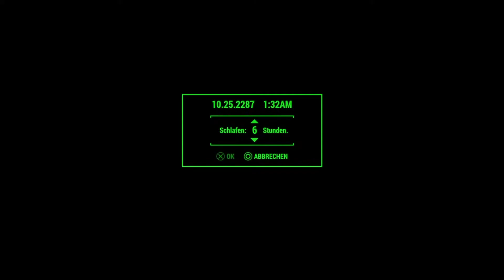Lexington (Fallout 4)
Endlich wieder Fallout 4